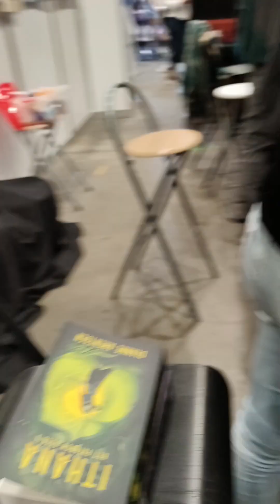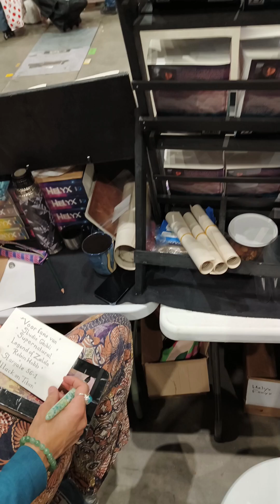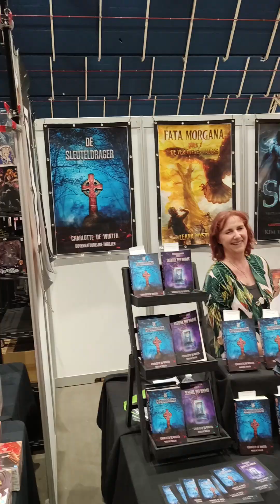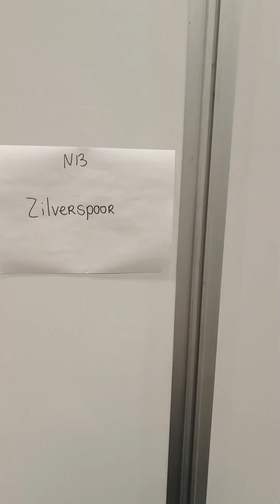Dutch Comic Con bedankt! Wat een geweldig weekend, zoveel nieuwe lezers en gave gesprekken.